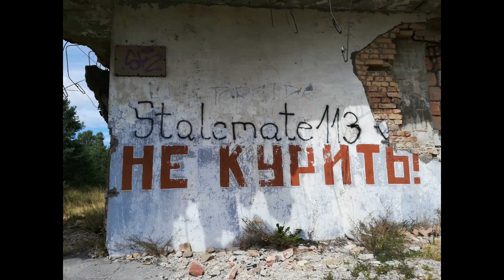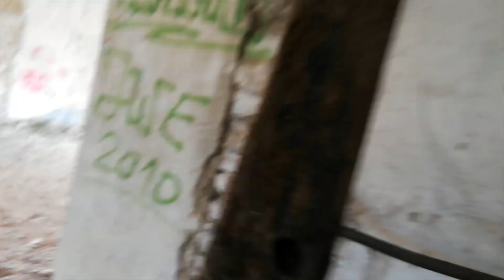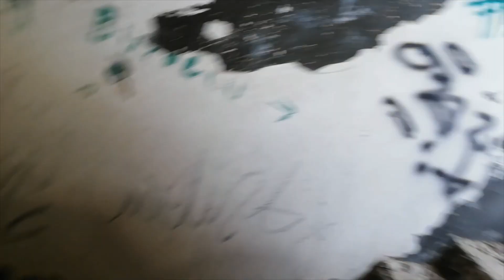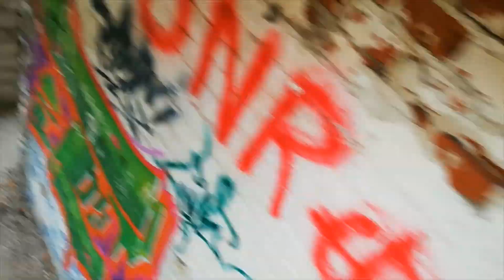Urbex-Borne Sulinowo/Czytaj Opis!!!!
Witam was w kolejnym odcinku na moim kanale dzisiaj zwiedzimy sobie opuszczone bloki w bornym suliniowie.Oczywiscie jeżeli film sie spodobał serdecznie zapraszam do zostawienia suba i łapy w góre.Życze miłego ogladania.Oczywiscie zapraszam do zapoznania sie z linkami poniżej:)